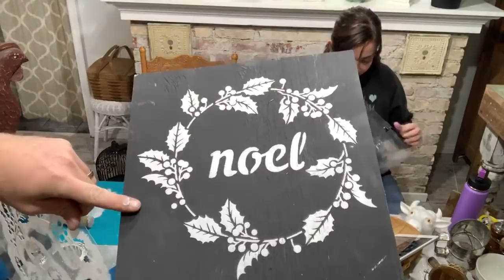Thrift Haul Mega Pic For Restocking The Shop + Christmas Stencils!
This weeks thrifting was a mega pic for restocking the shop.  Plus we go over the new Christmas Stencils and paint some of the items we found for resale!

220 grit Sanding Disks 100 pack
Wooster Foam King Brush